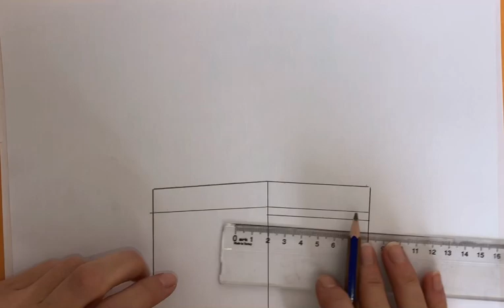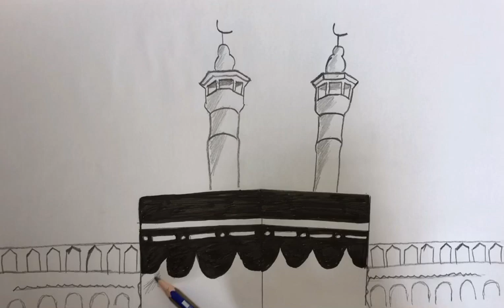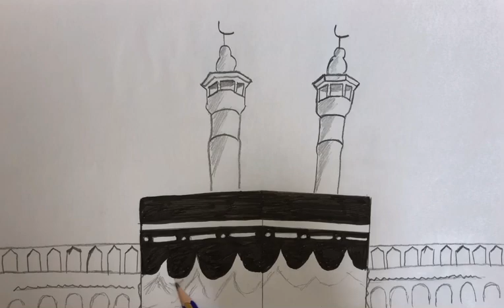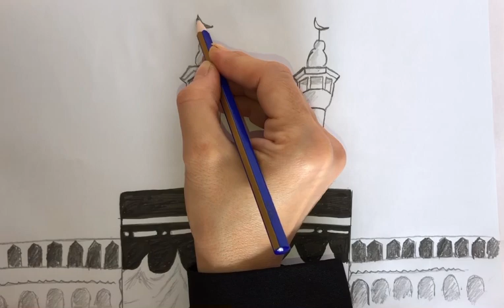رسم الكعبة المشرفة | كيفية رسم الكعبة المشرفة للمبتدئين والاطفال How to draw the Kaaba easily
في هذا الفيديو سوف تتعلم كيفية رسم الكعبة المشرفة بالقياسات وسوف تتعلم رسم الكعبة المشرفة وتلوينها بطريقة رائعة جدا

الادوات المستخدمة في هذا الفيديو :
الورقة : A4

قلم رصاص اكتر الاحيان بستخدم قلم رصاص B2
وبتحكم عند التظليل
الامكان الفاتحة  مابضغط
كتير على الفلم مشان يطلع التظليل خفيف
وفي اماكن بدها تظليل غامق

تليون اسود لتلوين الكعبة المشرفة

ملاحظة : اذا عندك هواية الرسم وحابب تبدأ بهوايتك وتطورها مابدك ادوات غير ورقة وقلم رصاص فقط

إذا كنت تحب عملي ، من فضلك ، شارك ، اعجب ، علق واشترك بالقناة دعما لنا لتقديم الافضل
إذا كنت تريد مشاهدة المزيد من مقاطع الفيديو الخاصة بي ، انقر هنا: